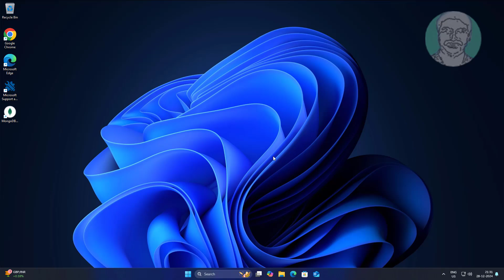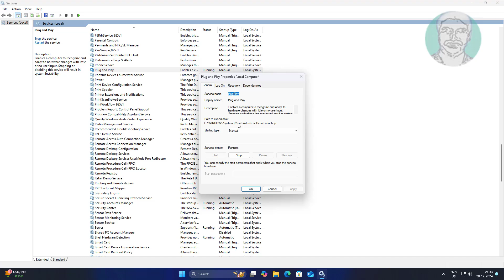Fix No Sound After Returning From Sleep Mode In Windows 11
This Tutorial Helps to Fix No Sound After Returning From Sleep Mode In  Windows 11

00:00 Intro
00:10 Open Services
00:41 Windows Audio Service Settings
01:00 Windows Audio Endpoint Builder
01:28 Plug and Play Service
01:50 Closing